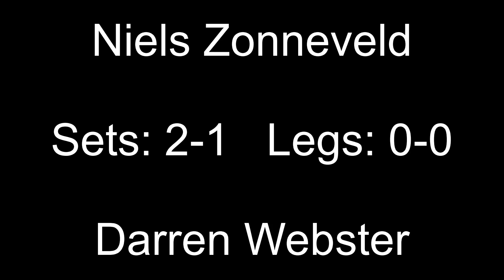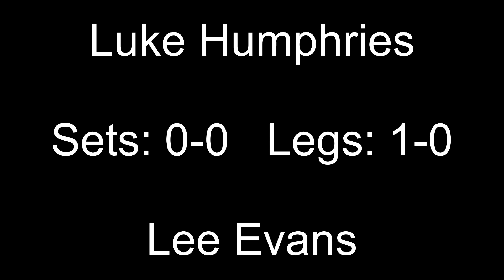PDC World Championship 2024 Session 5 Predictions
3x First Round, 1x Second Round
Dylan Slevin v Florian Hempel (R1)
Niels Zonneveld v Darren Webster (R1)
Jermaine Wattimena v Fallon Sherrock (R1)
Luke Humphries v Lee Evans (R2)